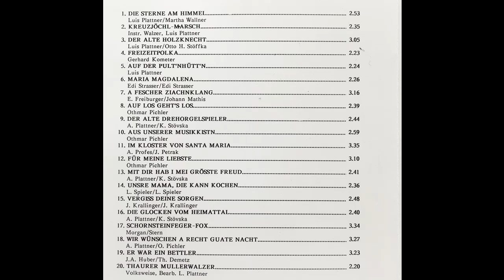Tiroler Echo - Im Kloster von Santa Martina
Album 20 TOP Volltreffer
Lied von Anton Profes und J. Petrak
erschien bei Tyrolis